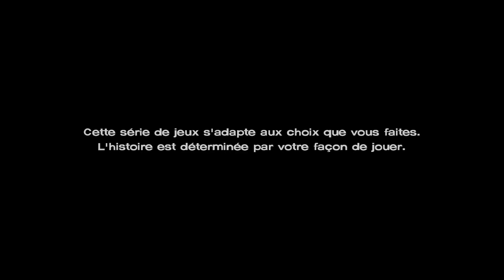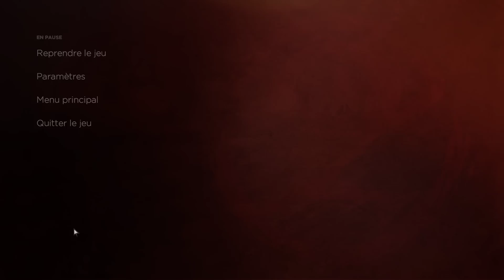[FR] The Walking Dead Saison 3 Episode 2 – Let's play partie 04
► Let's play de gameplay en français sur The Walking Dead Saison 3. C'est un jeu d'aventure développé par Telltale.
Dans cet épisode et les suivants dédiés à The Walking Dead Saison 3 fr, nous allons découvrir le gameplay et l'histoire des épisodes pour ce qui sera probablement un playthrough (partie complète).
Notez que The Walking Dead comporte des voix en anglais uniquement mais qu'il est sous-titré en français dès sa sortie.

PARTAGEZ ou LIKEZ la vidéo si vous souhaitez m'aider. Merci à vous ! ^^